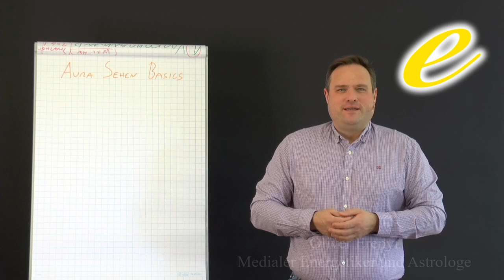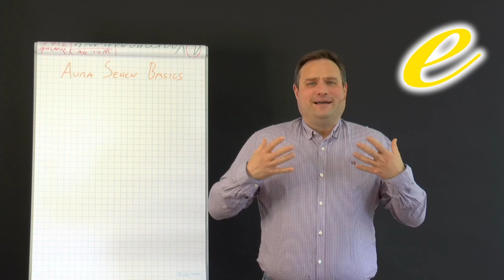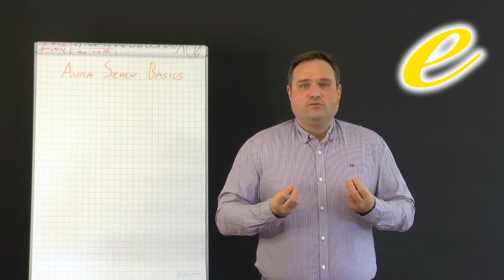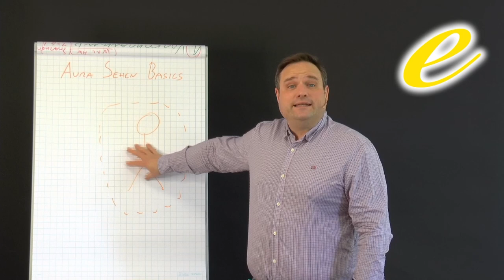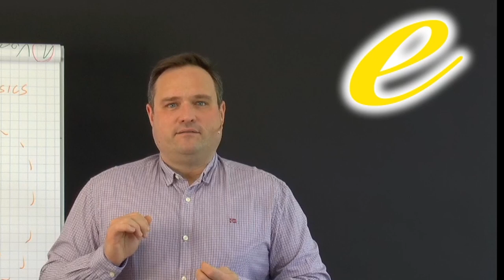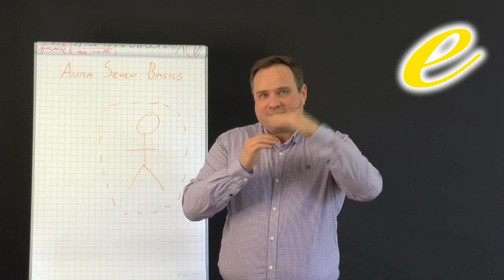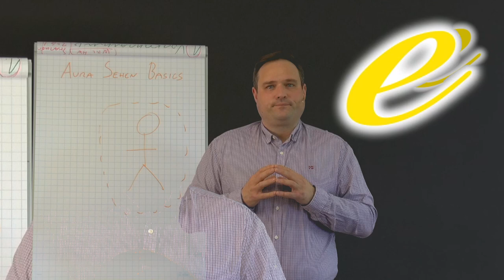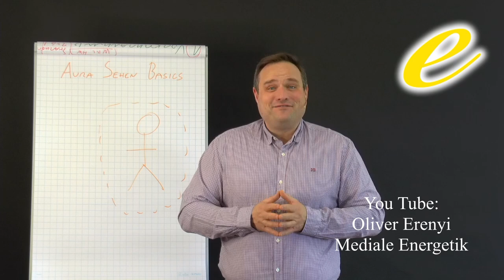Aura Sehen Basics 1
Viel Freude bei meinem Online Kurs Teil 1

2002 hat er seine Leidenschaft zum Beruf gemacht und er begleitet seitdem hunderte Klienten in Seminaren, Einzelsitzungen und auch online.